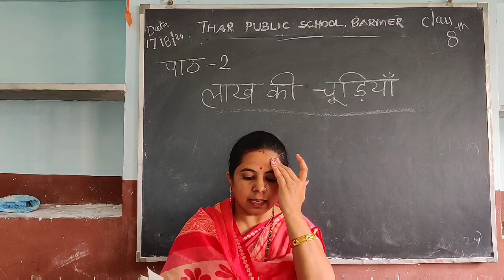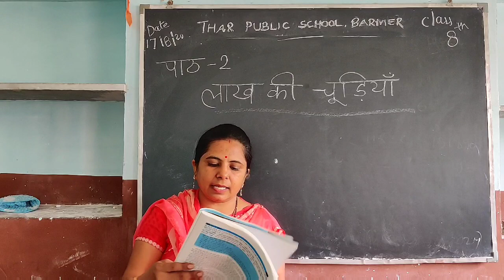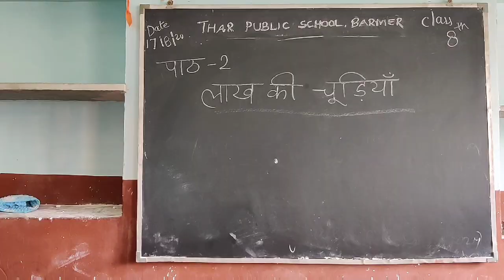Class 8 | Hindi | Chapter 2 | part 1 | Thar Public School Barmer